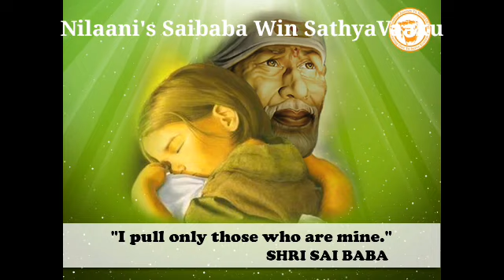புது வழி பிறக்கும் கேள்//Shirdi Saibaba advice in Tamil/Sai Motivational speech//Saibaba answers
Sai Motivational Speech for successful life 👍

For more perks
* Personal sharing & Suggestion..join Sai Family membership